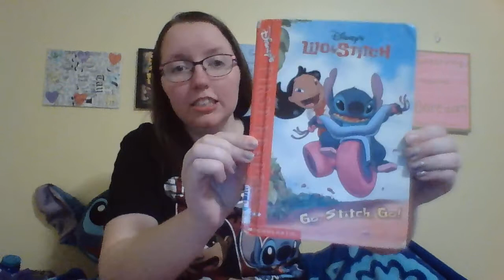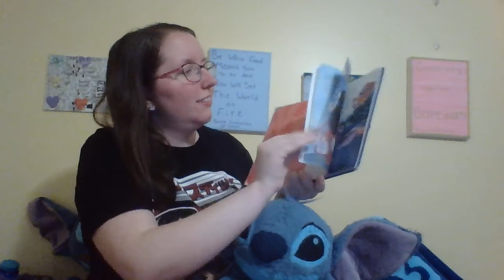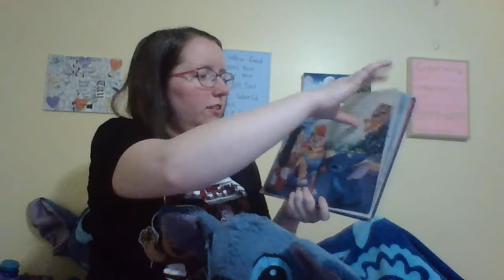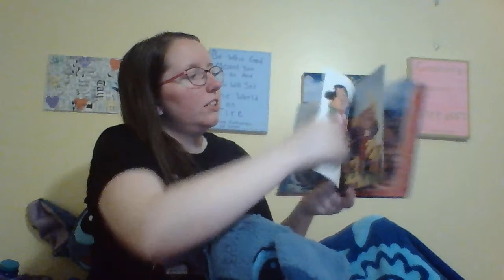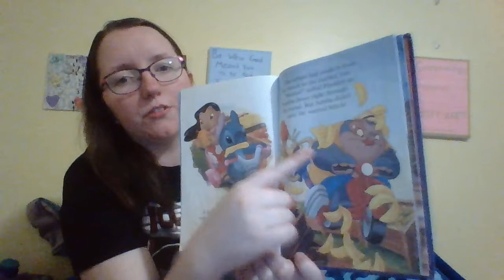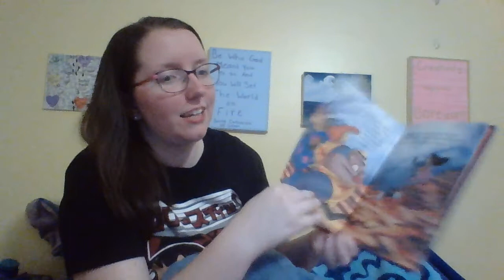Story Time with Ms. Catie 5/8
Ms. Catie reads Go, Stitch, Go!